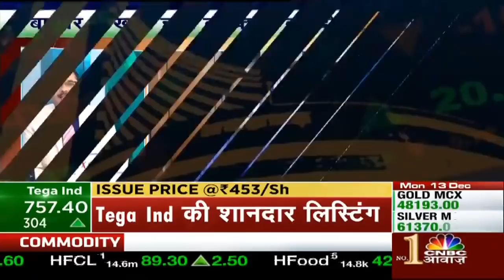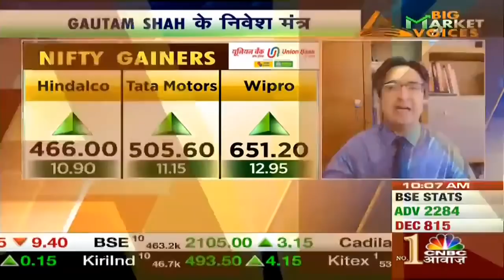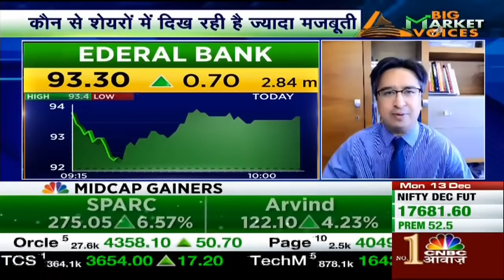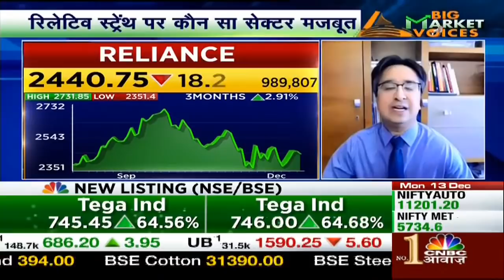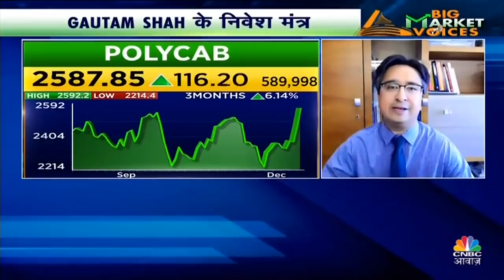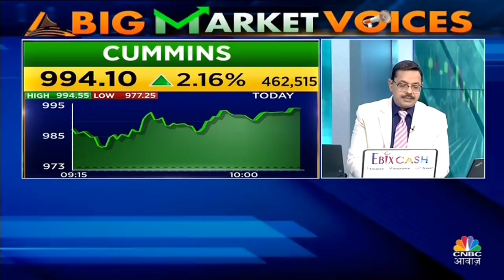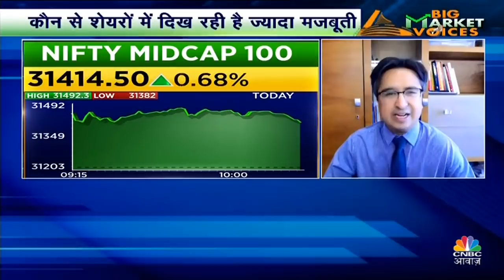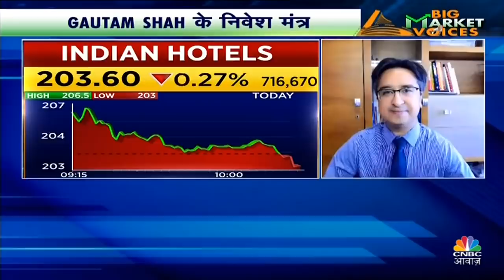Gautam Shah: Market At Crossroads | Interview with CNBC Awaaz, 13th December '21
Gautam Shah, Founder & Chief Strategist, Goldilocks Premium Research in this detailed interview with CNBC Awaaz discusses various stocks and sector rotations happening in this current bull market.